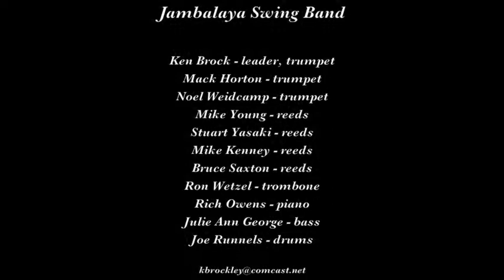Jambalaya Swing Band "I Would Do Anything for You"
The Jambalaya Swing Band plays "I Would Do Anything for You" on April 26, 2015 at the monthly meeting of the South Bay Traditional Jazz Society in Sunnyvale CA.